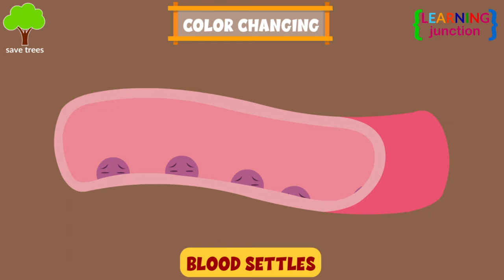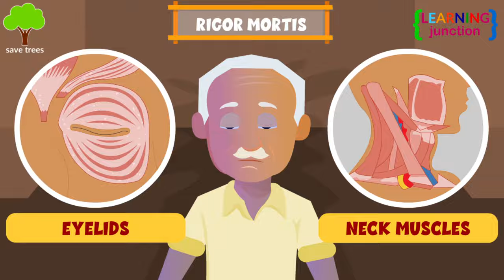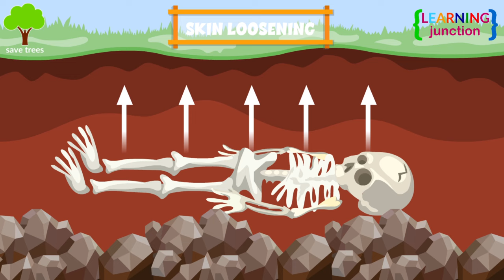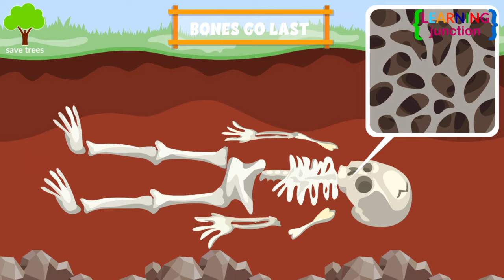What happens to your body after you die | The Stages of Human Decomposition | Video for kids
Today we will learn about- What happens to your body after you die. In this video you will see
what happens to the body, from the moment the heart stops beating.